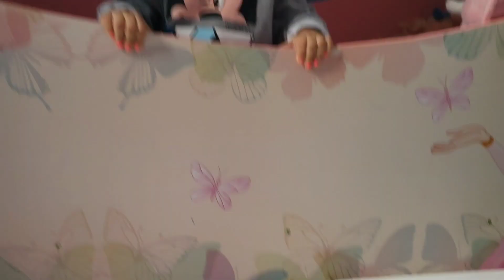Gatinho um novo integrante na família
Paçoca o novo integrante da família da Laurinha. 😻